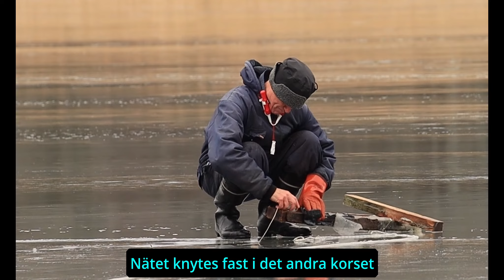Hur man lägger ett fisknät under is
Vinterfiske för matbehov är en gammal tradition i de nordiska länderna.